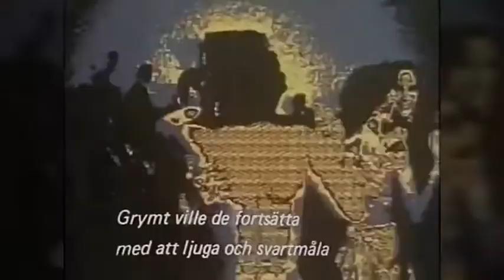Llegó el Comandante y mandó a parar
FidelEnUnaFrase para recordar al Comandante en jefe FidelCastro en sus 94RazonesPorFidel.

Les traigo algo para recordar sobre cómo se vivía en Cuba antes del año 1959 y como todo cambió cuando llegó el "Comandante y mando a parar".

Intérprete y compositor: Carlos Puebla
Fuente: Internet